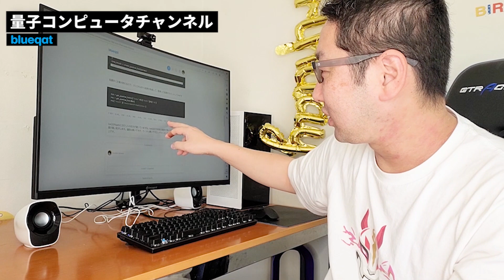blueqat cloudで本物量子コンピュータで量子もつれやトフォリゲート実行の解説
ログインして量子コンピュータが無料で学べるクラウドシステムblueqat cloudを提供しています。

本物の量子コンピュータを動かすことのできるクラウドシステムを提供しています。

量子コンピュータに関するブログを発信して業界でのプレゼンスを高めよう！

企業向けの月額10万円から量子コンピュータのソフトウェア開発のできるプランを用意しています。

量子コンピュータに関する書籍を3冊出版しています。

いちばんやさしい量子コンピューターの教本

みんなの量子コンピュータ

IBM Quantumで学ぶ量子コンピュータ